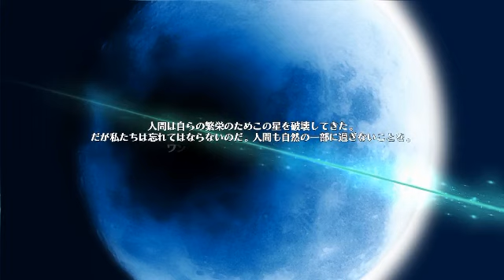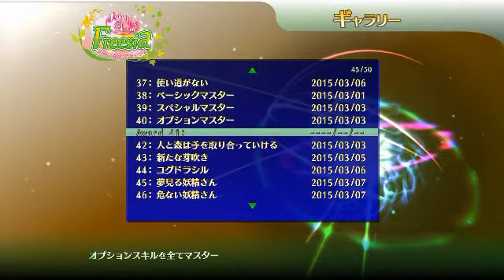Fairy Bloom Freesia - Guardian Mode - Part 4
THE F@IRYBLOOM ONE FOR ALLの巻。

Fairy Bloom Freesia(花咲か妖精フリージア)のプレイ動画です。
ガーディアンモードを引き継ぎ無しでやります。

今さら気づいたんですが、ボスのライフゲージの色を見れば
アーマーブレイクしそうかどうかわかるんですね。